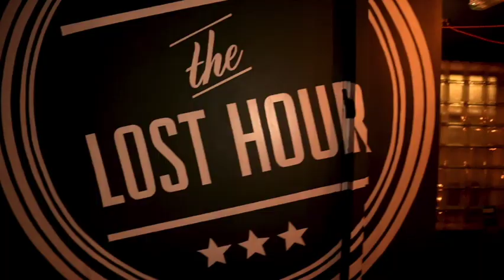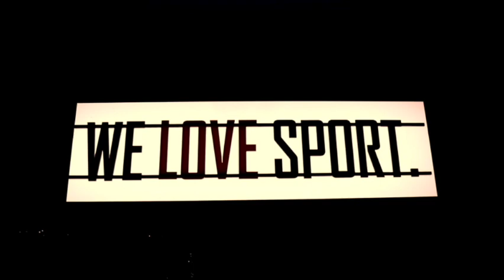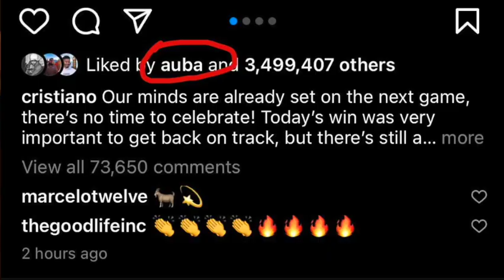Leeds Utd v Arsenal FC 2021 - The Three Pointers TV - Review at The Lost Hour in Greenwich